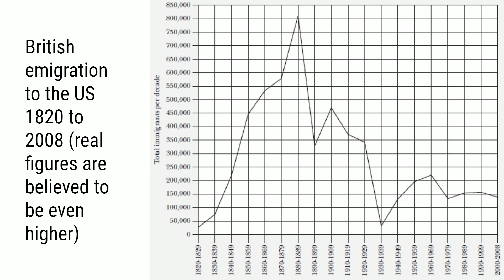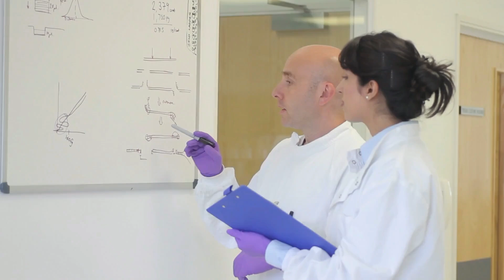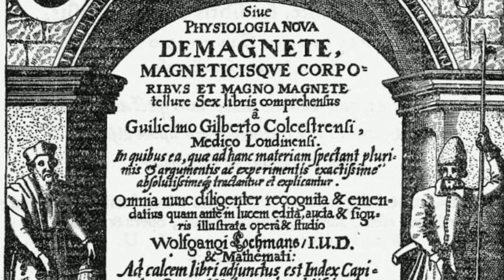The 5 Most World Changing Innovations from the Last 200 Years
If you're looking for the most important history, you've come to the right place. Discover the top five groundbreaking innovations of the last 200 years that have profoundly changed the world. From evidence-based medicine and the programmable computer to the telegraph, electricity, and the steam-powered engine, this video explores the history and impact of these monumental advancements. Learn about pivotal figures like Ernest Amery Codman, Charles Babbage, Samuel Morse, William Gilbert, Thomas Edison, and more.

00:00 Intro
00:22 Revolutionizing Healthcare: Evidence-Based Medicine
03:45 The Birth of Computing: From Babbage to Turing
05:53 Connecting the World: The Telegraph
07:00 Powering the Future: The Discovery of Electricity
09:09 The Steam Engine: Driving the Industrial Revolution

If you wish to support me, the available ways to do so can be found at this link:

To view more of my content, and to learn more about me, see this link:

Reference list

ENIAC picture: By The original uploader was TexasDex at English Wikipedia.

Cartoon clip: The Daffy Doc – 1938